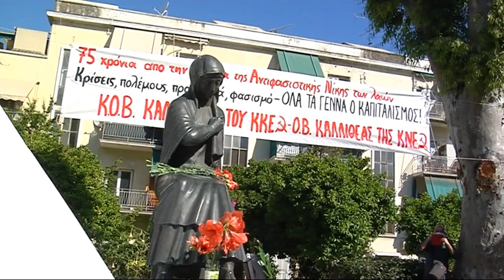Ο Δ. ΚΟΥΤΣΟΥΜΠΑΣ ΚΑΤΑΘΕΤΕΙ ΣΤΕΦΑΝΙ ΣΤΟ ΜΝΗΜΕΙΟ ΤΟΥ ΣΟΒΙΕΤΙΚΟΥ ΣΤΡΑΤΙΩΤΗΚΑΤΑΘΕΣΗ